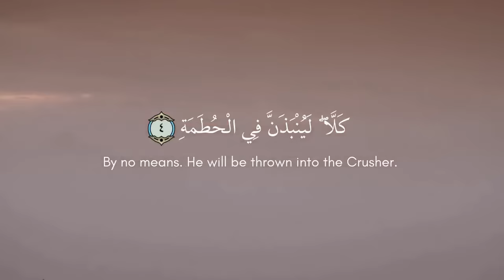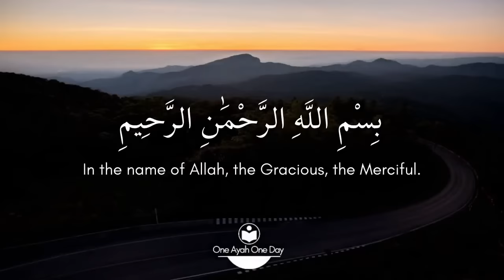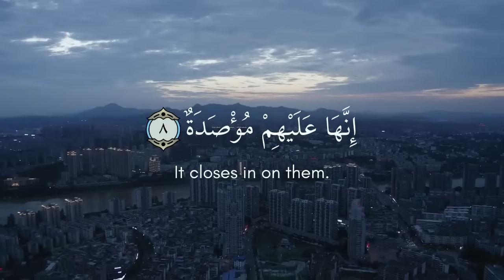[104] - Surah Al-Humazah | (The Slanderer)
1. ⁠Woe to every (kind of) scandal-monger and-backbiter,
2. Who pileth up wealth and layeth it by,
3. Thinking that his wealth would make him last for ever!
4. By no means! He will be sure to be thrown into That which Breaks to Pieces,
5. And what will explain to thee That which Breaks to Pieces?
6. (It is) the Fire of (the Wrath of) Allah kindled (to a blaze),
7. The which doth mount (Right) to the Hearts:
8. It shall be made into a vault over them,
9. In columns outstretched.

Surah Content:
The words used in the original are humazat il-lumazah. In Arabic hamz and lamz are so close in meaning that they are sometimes used as synonyms and sometimes with a little difference in the shade of meaning. But this difference is not definite and clear, for the meaning given to hamz by some Arabic speaking people themselves is given to lamz by other Arabic speaking peoples. On the contrary, the meaning given to lamz by some people is given to hamz by others. Here, since both the words appear together and the words humazat il-lumazat have been used, they give the meaning that it has become a practice with the slanderer that he insults and holds others in contempt habitually. He raises his finger and winks at one man, finds fault with the lineage and person of another, taunts one in the face and backbites another; creates differences between friends and stirs up divisions between brothers; calls the people names and satirizes and defames them.

Our channel is continuously being updated by informative videos that you don't want to miss.